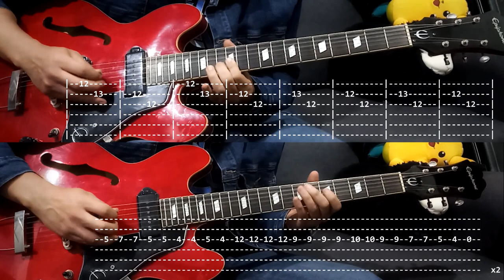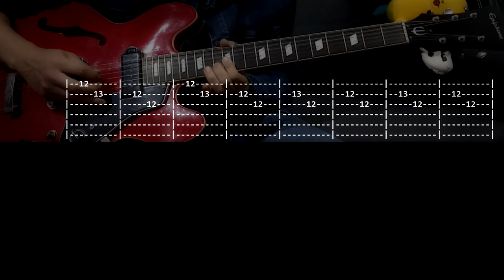Not Even Jail - Interpol (2 Guitars TAB, Tutorial and Cover)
Gear:
Epiphone Casino
Reverb, Tremolo and amp from Line 6 HX stomp.
Jekyll and Hyde v1 overdrive and distorsion
Micro amp MXR
Carbon Copy Analog Delay MXR
Boss DD20 Digital Delay.
Carbon 49 MIDI controller
Logic Pro Daw